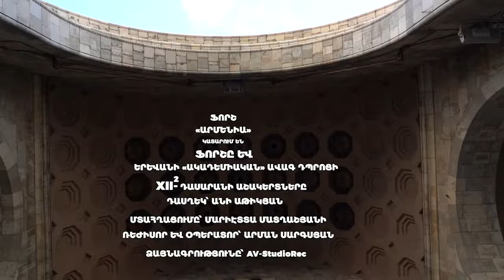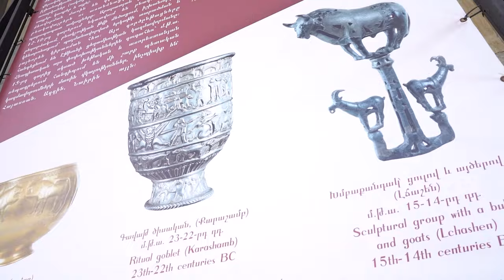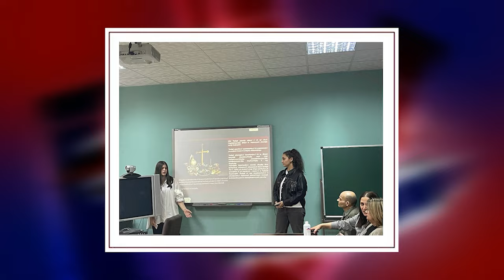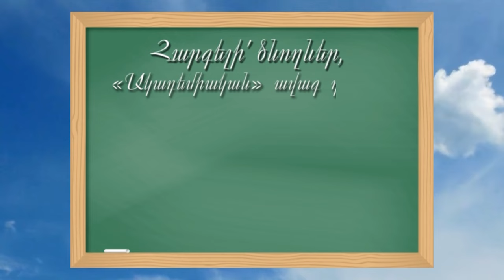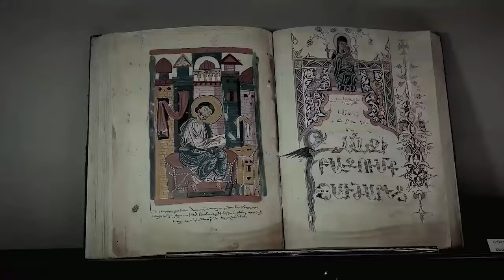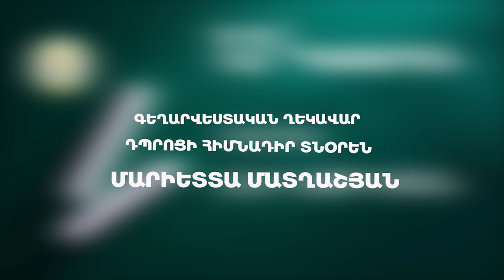ՎԵՐՋԻՆ ԶԱՆԳ 12 -2 ԴԱՍՂԵԿ՝ ԱՆԻ ԱԹԻԿՅԱՆ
Մայիսի 25-ին տեղի ունեցավ ԱԿԱԴԵՄԻԱԿԱՆ ավագ դպրոցի  երեք դասարանների Վերջին զանգի արարողությունը:
Ձեզ ենք ներկայացնում 12-2 դասարանի ելույթը:
Դասղեկ,սցենարի հեղինակ և բեմադրիչ ԱՆԻ ԱԹԻԿՅԱՆ
Նկարահանումների ռեժիսոր և օպերատոր՝ ԿԱՐԵՆ ՔՈՉԱՐՅԱՆ @karobko
Պարերի բեմադրիչ՝ ԳԱՅԱՆԵ ԵՐԻՑՅԱՆ
Հնչյունային ռեժիսոր՝ ՄԻՔԱՅԵԼ ՄԱՐԳԱՐՅԱՆ
Երգերի ձայնագրությունը՝ AV-StudioRec
Ձայնագրող ռեժիսոր՝ ՏԱՐՈՆ ԱՎԵՏԻՍՅԱՆ
Գեղարվեստական ղեկավար,դպրոցի հիմնադիր տնօրեն՝ ՄԱՐԻԵՏՏԱ ՄԱՏՂԱՇՅԱՆ
25-ը մայիսի 2024 թվական
© Yerevan "Academik" High School 2024